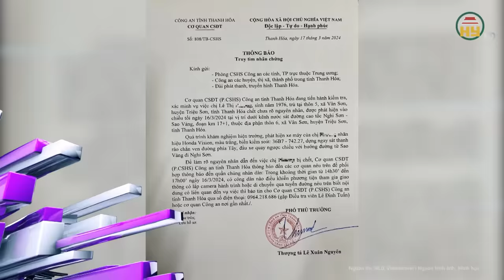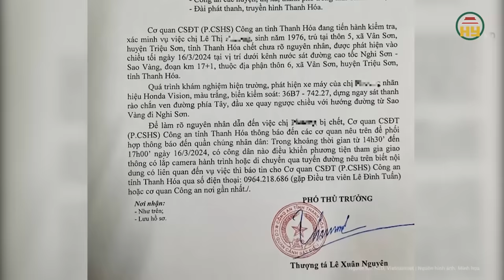Phát hiện người phụ nữ tử vong bất thường dưới mương nước: Công an đưa ra thông báo khẩn cấp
Tin tức 24h mới nhất | Phát hiện người phụ nữ tử vong bất thường dưới mương nước: Công an đưa ra thông báo khẩn cấp
Mới đây, Cơ quan Cảnh sát điều tra Công an tỉnh Thanh Hóa đã phát đi thông báo gửi Phòng Cảnh sát hình sự công an các tỉnh, thành phố; công an các huyện, thị xã, TP trong tỉnh Thanh Hóa; Đài Phát thanh - Truyền hình Thanh Hóa truy tìm nhân chứng vụ người phụ nữ tử vong bất thường chưa rõ nguyên nhân trên tuyến đường Nghi Sơn - Sao Vàng hôm 16-3.
Địa chỉ: 164 Nguyễn Văn Linh, thành phố Hưng Yên, tỉnh Hưng Yên
Tiktok: Truyền hình Hưng Yên
Facebook: Đài Phát thanh và Truyền hình Hưng Yên
Zalo: Đài PTTH Hưng Yên